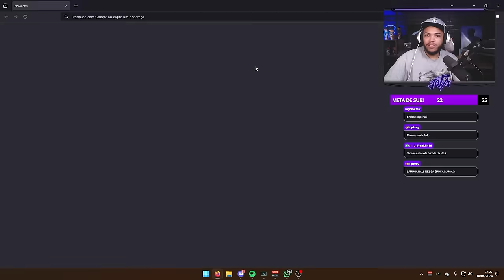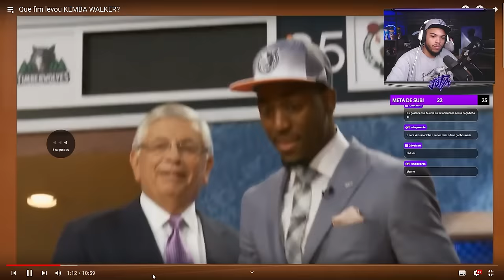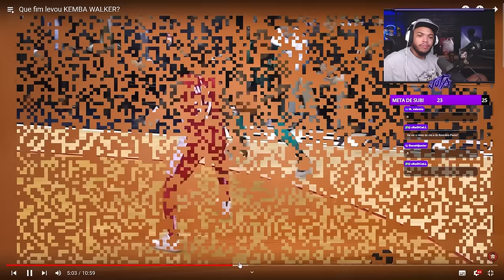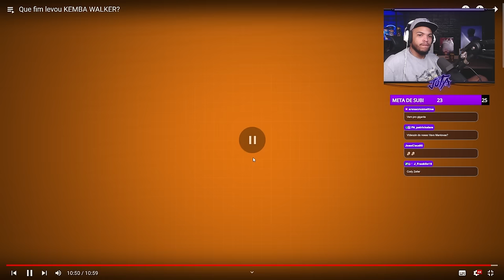QUE FIM LEVOU KEMBA WALKER? - Corte Jota Jogadas